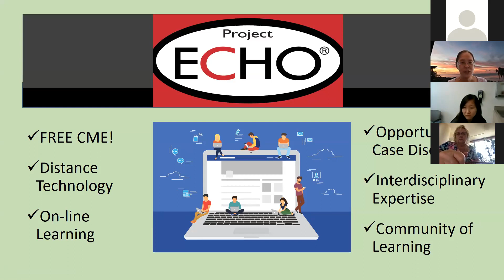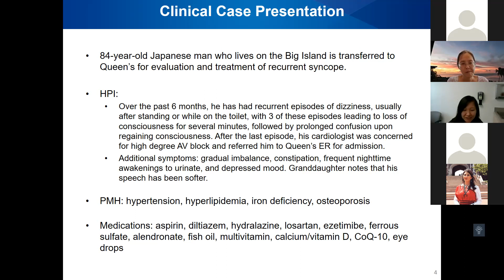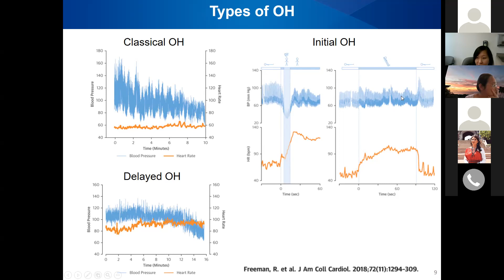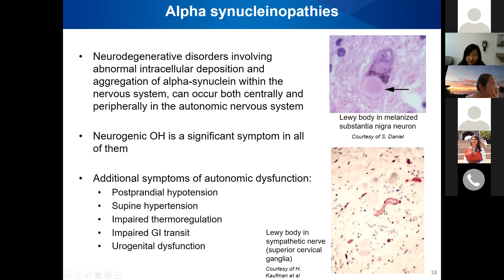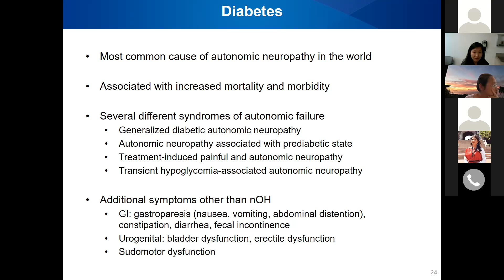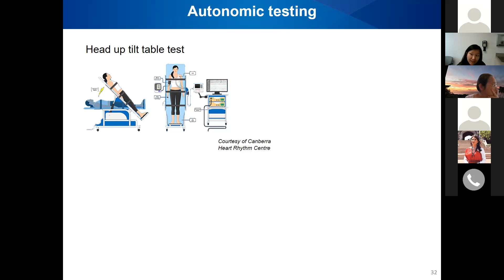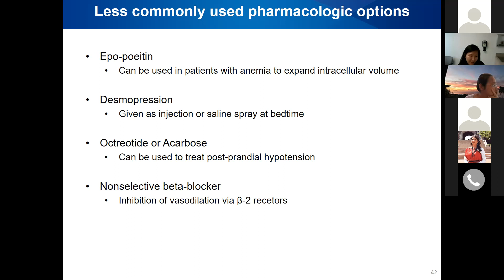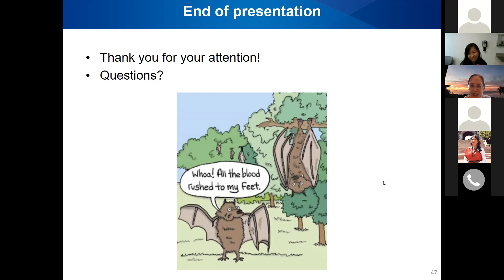Ger ECHO 01 12 22: Management of Neurogenic Orthostatic Hypotensionby Fay Gao MD